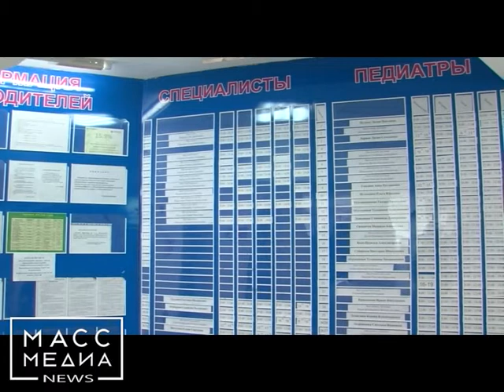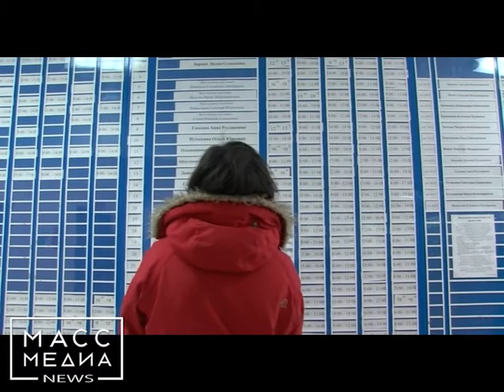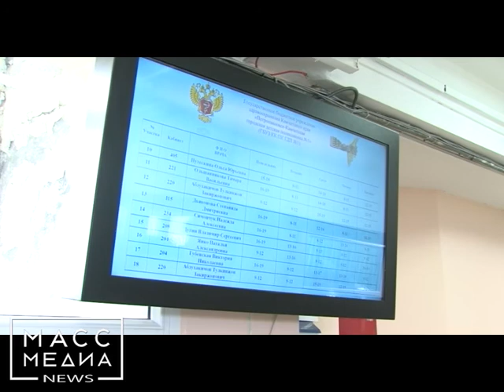ЗАМКНУТЫЙ КРУГ БЕСПЛАТНОЙ МЕДИЦИНЫ